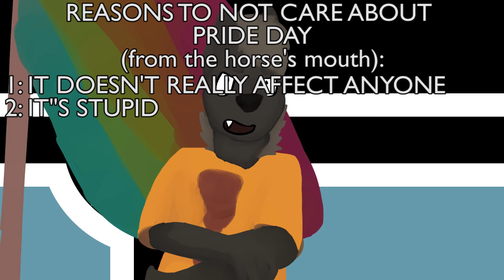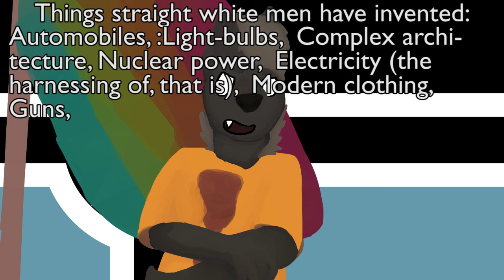ProudToBe: Alphabet's Hashtag for Pride Day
Ah, Pride Day. The one day of the year it's okay to kill straight white men.

If we're paying people based on skin colour, white people are more deserving of your money.

Remember: tag ProudToBeStraight today.